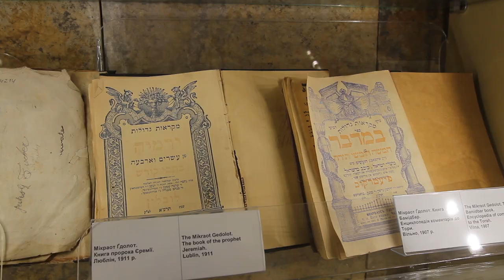Музей «Пам’ять єврейського народу і Голокост в Україні»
В рамках Першого форуму єврейських громад України учасники форуму побували у найбільшому музеї «Пам’ять єврейського народу і Голокост в Україні».

Музей «Пам’ять єврейського народу і Голокост в Україні» – третій в світі за величиною меморіальний комплекс присвячений Голокосту. Музей розташований на трьох поверхах центру «Менора» і складається з чотирьох основних залів. Загальна площа експозиції становить близько 3 тис. кв. м.

Перший зал Музею «Пам’ять єврейського народу і Голокост в Україні» складається з двох частин і присвячений традиціям іудаїзму, а також особливостям життя євреїв в містах і селах. Найбільший зал Музею присвячений Голокосту, ця експозиція займає більше 800 кв. м. За залом історії Голокосту слідує «Зал пам’яті – зал імен». Біля виходу з Музею гості можуть побачити інсталяцію «Розлом світу», що нагадує про катастрофу цивілізації після приходу нацистів до влади. Нова експозиція музею - зона АТО і участь у визволенні України євреїв.

Відмінною особливістю Музею «Пам’ять єврейського народу і Голокост в Україні» є те, що в експозиціях окрім традиційних вітрин з експонатами, використовуються мультимедійні інсталяції, голограми, трансляція відео- і аудіозаписів. Також в Музеї передбачені зали тимчасових експозицій, інформаційний центр, бібліотека, навчальні аудиторії та ін. Також гості ознайомились із постійною виставкою годинників - особистої колекції Ігоря Коломойського.